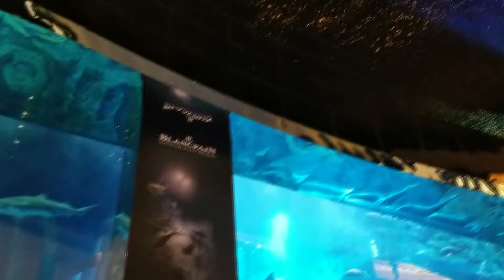2018 DUBAI CITY TRIP